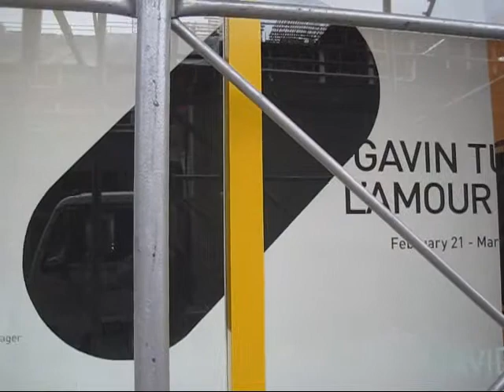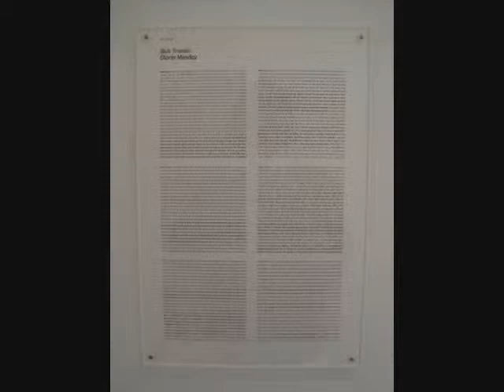Gavin Turk at David Nolan, NYC (March 2013)